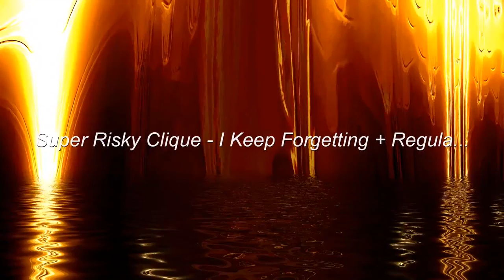"I Keep Forgetting/Regulators" Super Risky Clique 11/27/16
Click "Show More" for the full info.  A little Yacht Rock cover here with "I Keep Forgetting" by Michael McDonald, with some "Regulators" Warren G and "Next To You" Poolside adaptations all mixed in together for one smooooooooth mix.

Super Risky Clique is:
Chris Ardoin on drums
John Bescup on trumpet+effects, recording/mix/master
Josh Matranga on bass
Vince Chihak on guitar
Yaniv Brener on keys